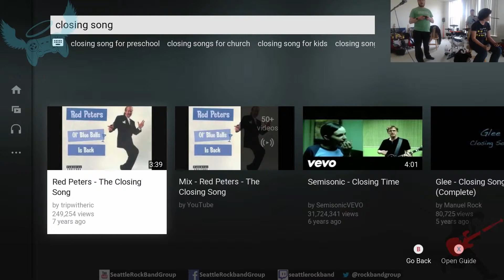The Closing Song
Recorded LIVE in Redmond, WA on NOV 14, 2015